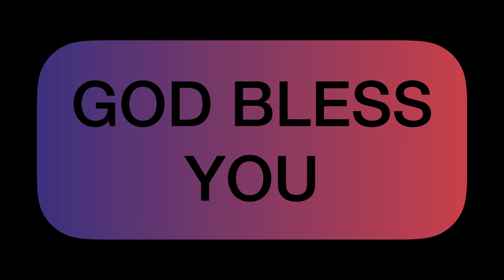Speed racer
►Footage: the artwork is made by myself
►Artwork: Millenia
►Writer: Millenia

Note: We own the copyright to the footage, artworks, and texts.
The texts, footage, and artworks are protected by copyright law and cannot be used for commercial purposes by other people except by Milleniartist

Uploads: 2 times a week

Millenia